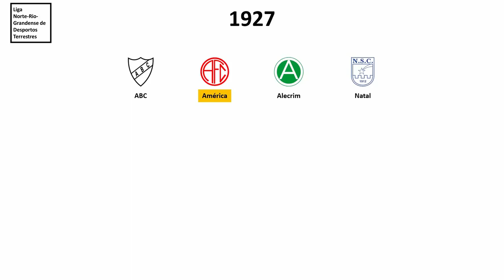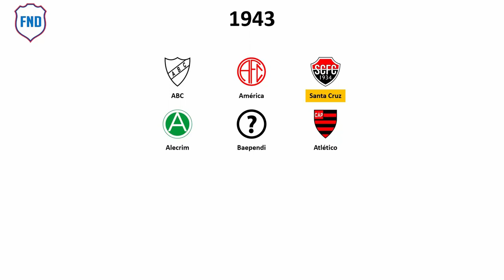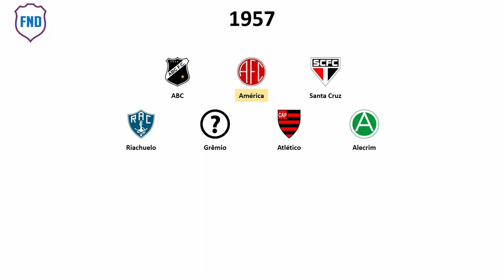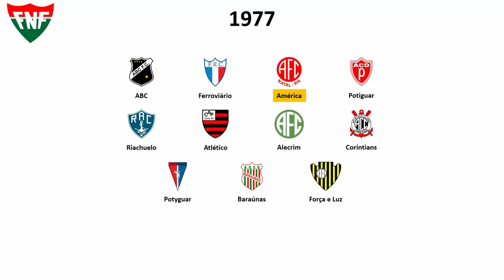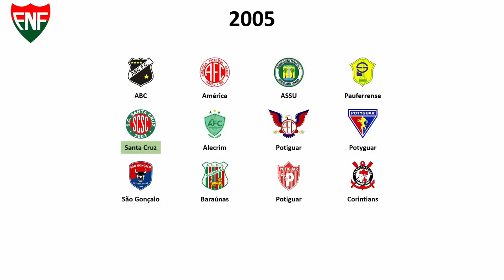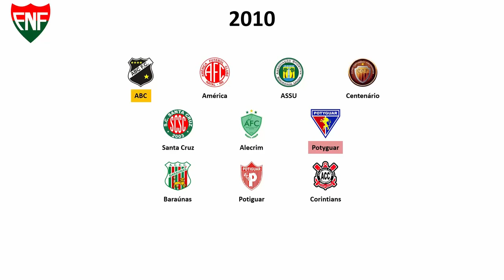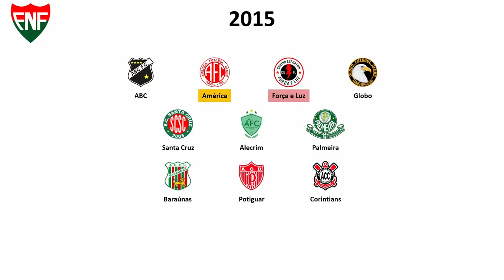Cronologia do Campeonato Potiguar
Cronologia do Campeonato Potiguar de Futebol de 1918 até 2024.
Músicas utilizadas:
Defender 2000 - Title Theme (Atari Jaguar)
Defender 2000 - Track 1 (Atari Jaguar)